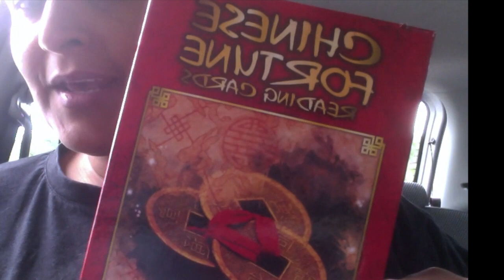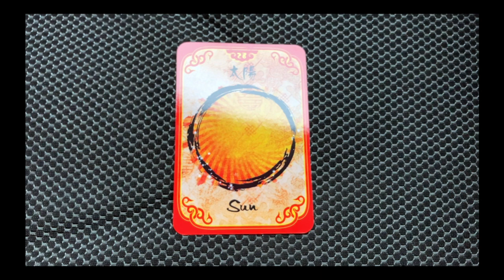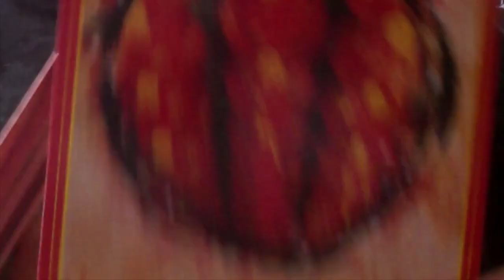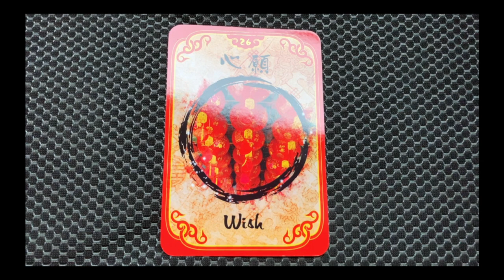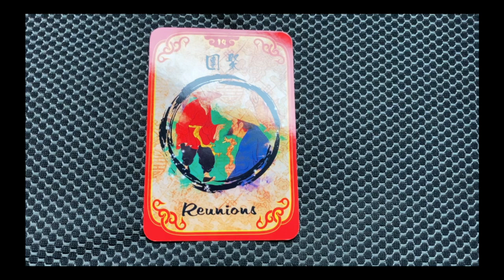Pick A Card: Weekly Oracle Card Guidance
I shot this week's video in my car, so perhaps it is not particularly visually appealing. The video is also shorter than the usual weekly oracle, however I believe it has all that you need to hear.

I also got the sense that these messages were relevant for 3 to 5 weeks.

Take a moment to make a selection from 1, 2 or 3. You may also choose more than one option, with each option looking at a different situation or relationship.

Time stamps:
#1: 0:57
#2: 5:04
#3: 11:52

Blessings Abound.
Love,
Shalin